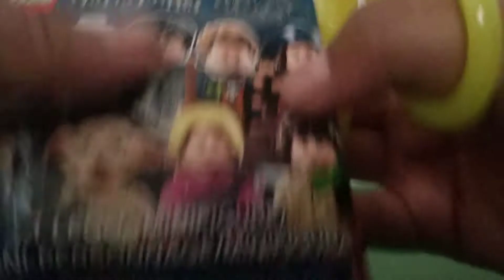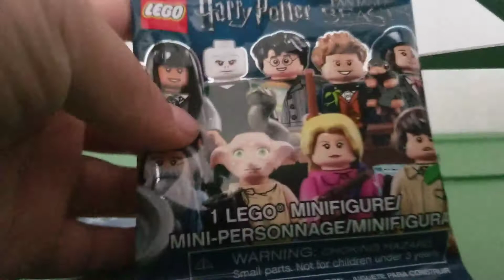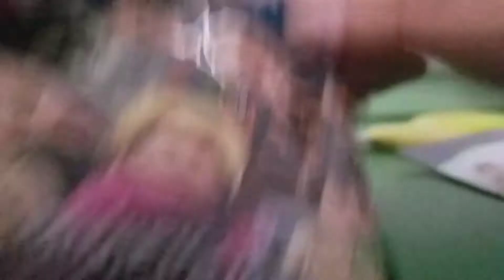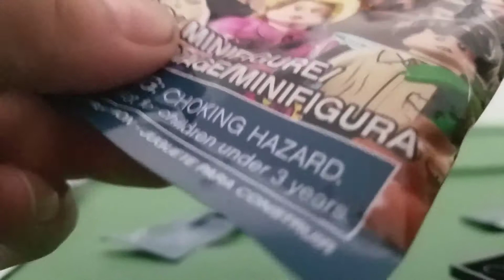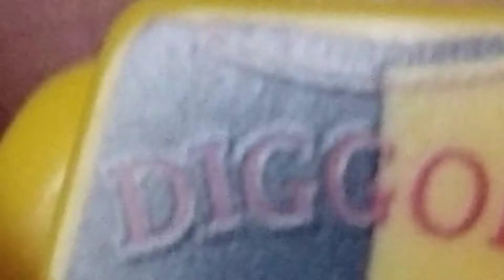Lego harry potter minifigure blindbag opening 2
My brother accidentally pressed the end recording button so the vid isnt complete